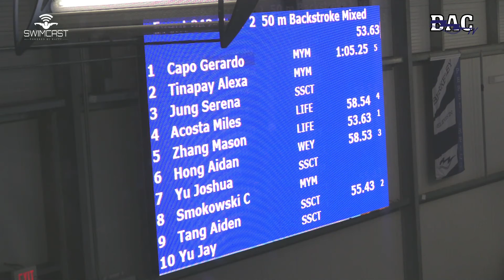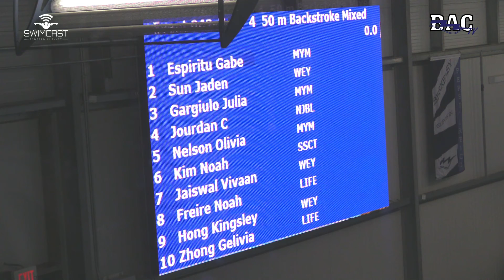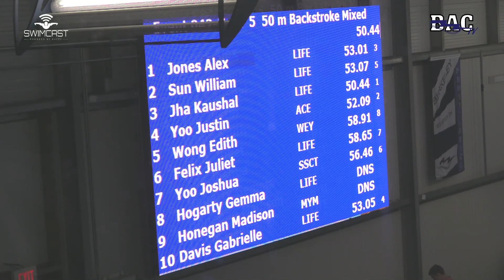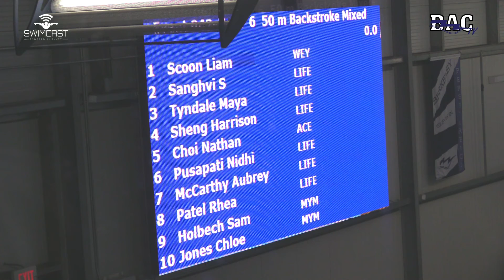Mixed Open 50 Meter Back H1 6